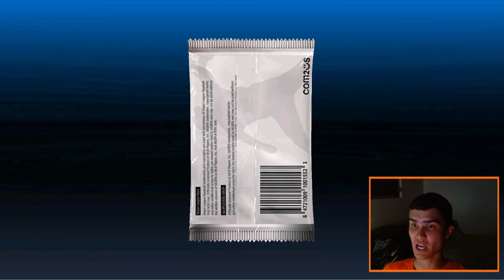MLB 9 Innings 23 - A PIRATES TEAM IS THE HARDEST TO BUILD...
It a grueling process, but at least this team is slowly improving rather than regressing. If you love MLB 9 Innings don't forget to check out other 9 innings YouTubers! Links to their channels below! FEEL THE HEAT

Come hang out with the community in my MLB 9 Innings Discord Server!